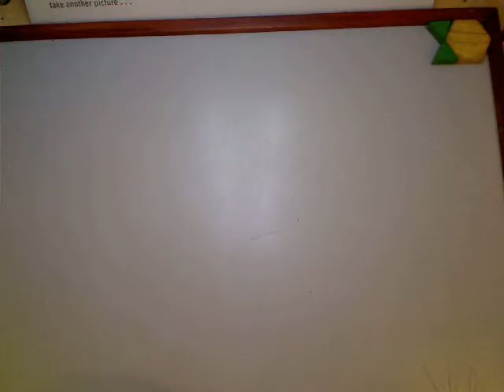expioding things by jnhbhtvynbg+